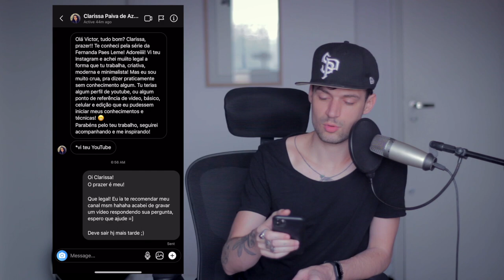como começar a fotografar com o celular - SHOT DE SEGUNDA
Você tem tudo para começar a fotografar com seu celular, existem muitas técnicas e muitos estilos mas aqui vamos conversar sobre como agir no dia a dia para inserir a fotografia como um hábito saudável em sua vida.